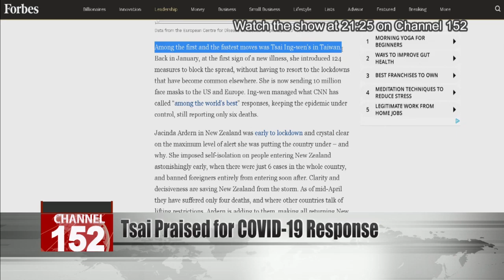Tsai Ing-wen moved ‘first and fastest’ against COVID-19: Forbes article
Forbes magazine on Monday published an opinion piece saying that the world''s best responses against the coronavirus had come from countries led by a woman. President Tsai Ing-wen was on a list that included Germany''s Angela Merkel and Jacinda Ardern of New Zealand. Tsai was praised for making the "first and fastest" moves in the global communityA Presidential Office spokesman responded to the article, saying that Taiwan''s response had only been possible thanks to the public''s concerted efforts and the work of the administration. He said Taiwan would continue to prove to the world its capabilities and eagerness to contribute.